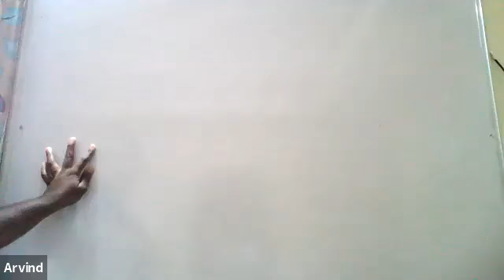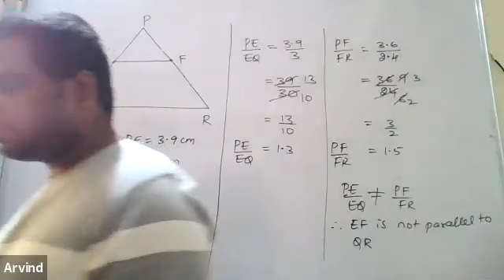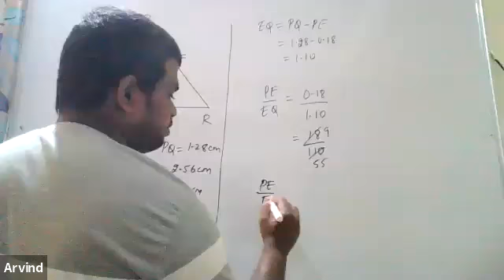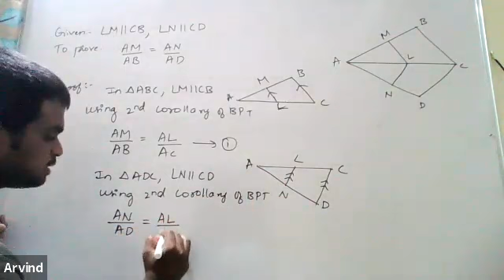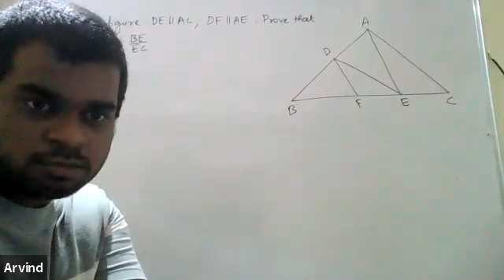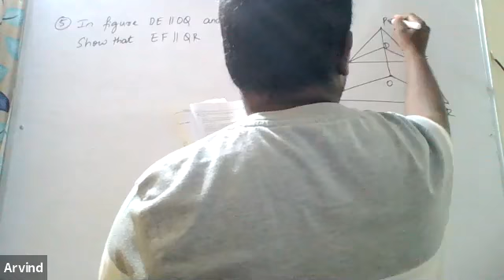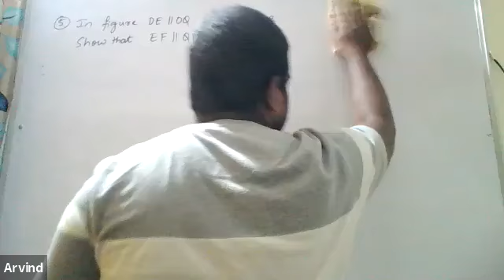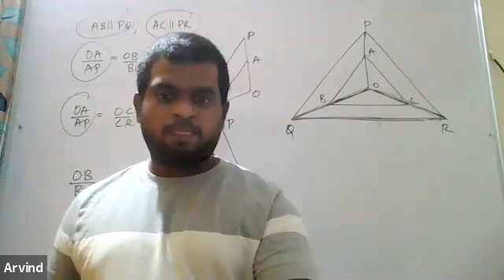25 AUGUST 2021 MATHS EB